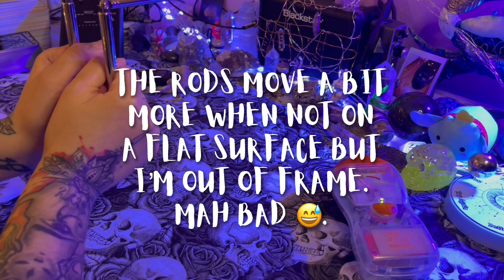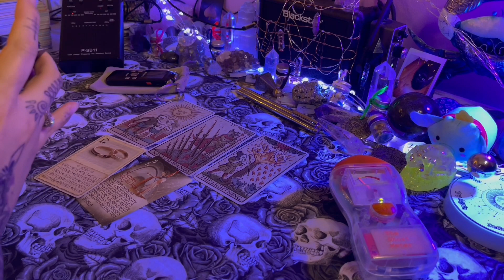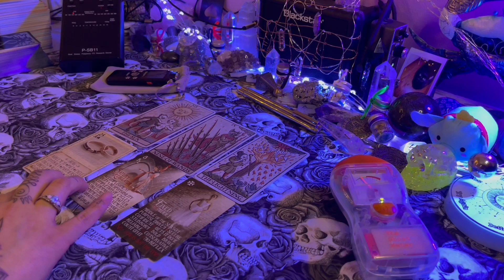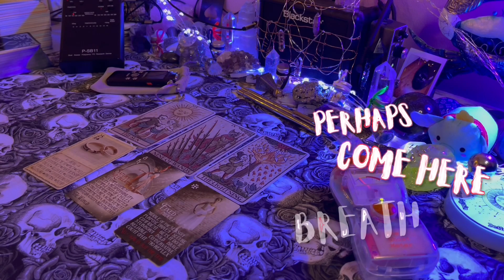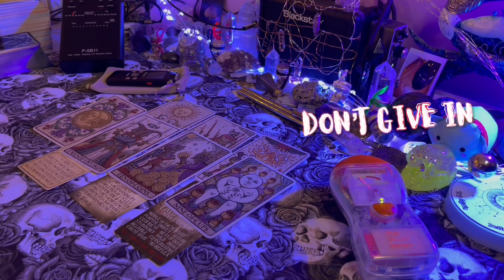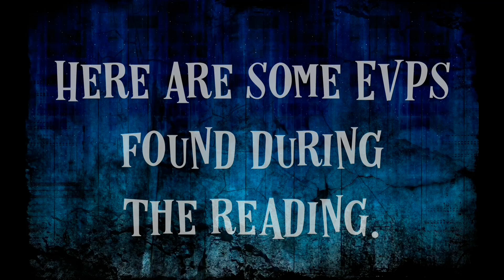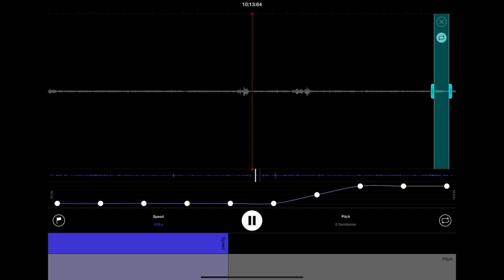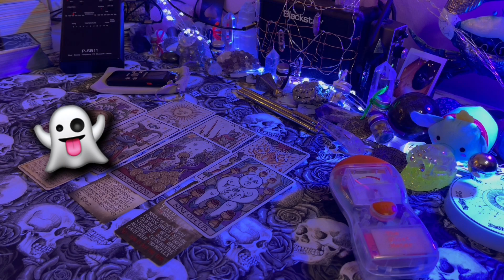Tarot with the Dead #6 | ITC Communication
🧿If you would like to send me your scary stories to read on my channel, videos to react too, or a deck to review please message me on IG @Luna.Ria33 or email me at 🧿